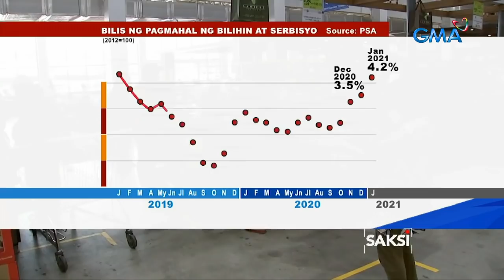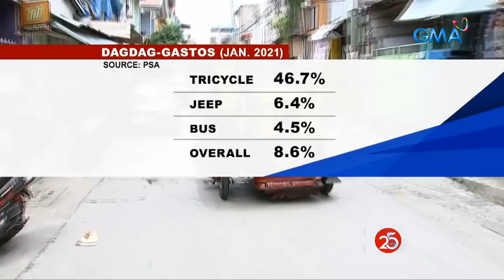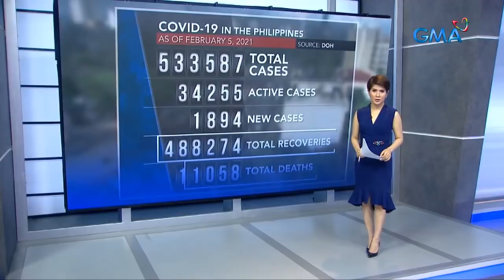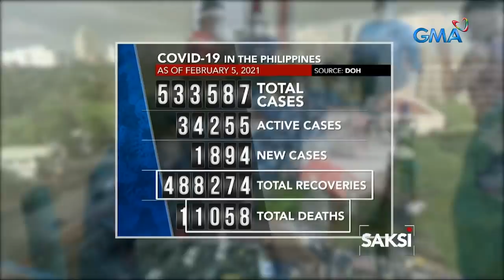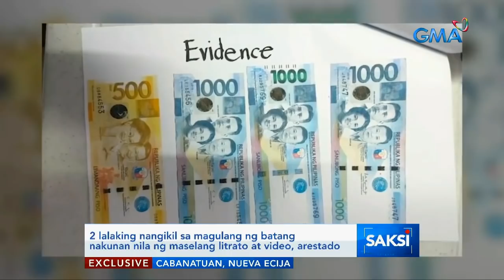Saksi Express: February 5, 2021 [HD]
Narito ang mga balitang ating sinaksihan ngayong Biyernes, February 5, 2021:

- Babaeng senior citizen, patay sa sunog na tumupok sa mahigit 100 bahay

- Itinuturong utak ng pork barrel scam na si Janet Lim Napoles, guilty sa mga kasong graft at malversation; Dating CDO Rep. Constantino Jaraula at 3 iba pa, guilty din

 - Inflation o pagmahal ng bilihin, bumilis ngayong Enero na umabot sa 4.2%, pinakamataas simula Feb 2019

- 8 bagong kaso ng UK variant sa Pilipinas, na-detect kabilang ang isang residente sa Liloan, Cebu

- 2 lalaking nangikil sa magulang ng batang nakunan nila ng maselang litrato at video, arestado

- Piyesa para sa makinang panghukay ng subway tunnel, dumating na; paghuhukay sa 2nd half pa ng taon